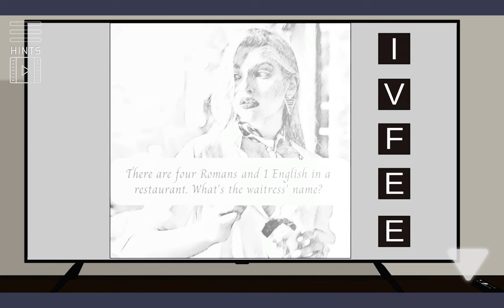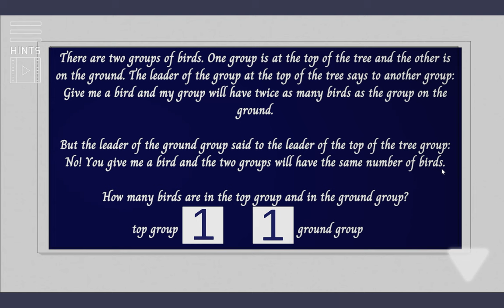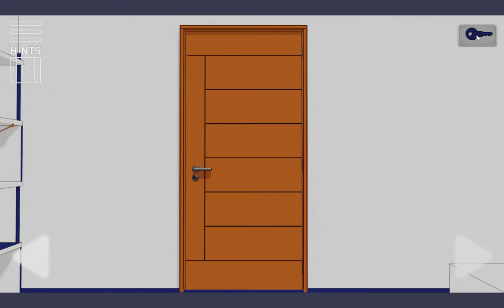[Phix] Think to Escape 2 (both levels) Walkthrough